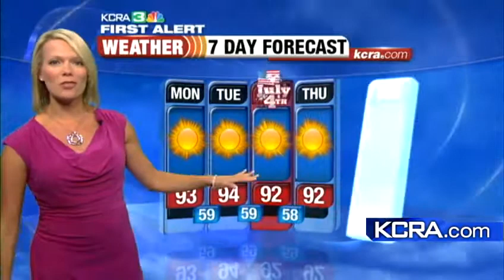Tamara's Monday Forecast 7.2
Tamara Berg has a look at your forecast for today, and the 4th of July holiday.